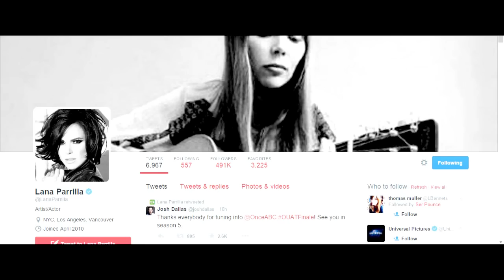Once Upon a Time Crack! - Operation Mongoose [4x21 and 4x22]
So... this is end? :(

Tracks:

1. [Project X Movie Music] Heads Will Roll (A-Trak Remix) - Yeah Yeah Yeahs
2. Lady Gaga - Fame
3. Beyonce - Hello
4. Surprise Motherfucker
5. [Project X Movie Music] Heads Will Roll (A-Trak Remix) - Yeah Yeah Yeahs
6. Bruno Mars - Marry you
7. When will my live begin? (from "Tangled")
8. Beyonce - Crazy in Love (50 shades of Grey remix)
9. Britney Spears - Work Bitch
10. Jason Mraz - I won't give up
11. Nostalgia Critic: YOU'RE FIRED FROM BREATHING!
12. The Beatels - Help
13. FABULOUS! (PewDiePie Song, By: Roomie)
14. The Pointer Sisters - I'm So Excited
15. Celine Dion - All by myself
16. Everything is awesome [from Lego: the movie]
17. Shrek 3 scene
18. Britney Spears - Lucky
19. Ariana Grande - Break free
20. Lana del Rey - Summertime sadness
21. Carly Rae Jepsen - I really like you
22. Avril Lavigne - Girlfirend
23. Leona Lewis - Keep bleeding love
24. The Kiss - I was made for lovin yoy
25. Darth Vader NO!
26. Mark Ronson - Uptown Funk ft. Bruno Mars
27. Akon Ft Snoop Dogg - I Wanna Fuck You Music Video
28. Jessie J - Do it like a brother
29. Merlin Intro
30. "Oh-o-o-o whoa-o-o-o!" XD